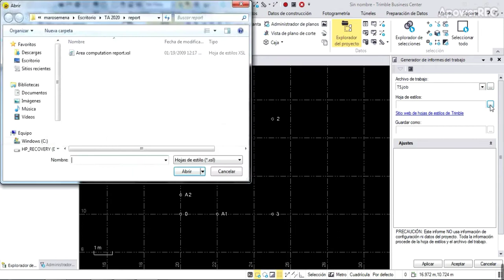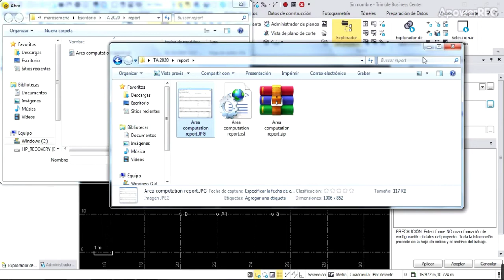Como generar reportes de cálculos hechos en Trimble Access en TBC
En este vídeo les mostrare como usar la opción de generar reportes de cálculos hecho en Trimble Access ahora desde TBC (Trimble Business Center).

Para saber como hacer este mismo proceso en Trimble Access le dejo siguiente link aun vídeo que ya he realizado con este tema:

Si desean acceso a los reportes pueden de manera directa lo pueden hacer desde este link:

Cualquier duda me la puede dejar en la caja de comentarios.

Saludos y gracias por vernos